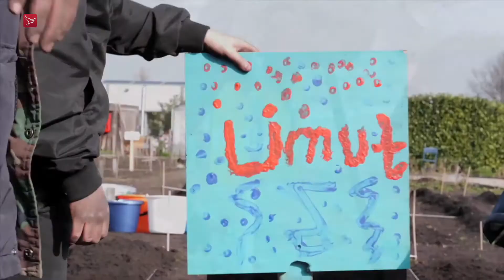Jelle Dittmar - Interview - Omroep Flevoland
Hey all!

Two days ago I gave a short interview at @omroepflevoland about my recent projects in the film scoring and sync licensing industry.

I'll be talking a bit about "The Schoolgarden" for which I composed the entire soundtrack, and my recent placements in the new @NetflixLATAM  series "Dark Desire, that reached 2nd place in the top 10 @Netflix series worldwide!

It was the first time for me to be live on television and radio, but also the first time doing this remotely via Skype, so excuse the delay between questions ;)